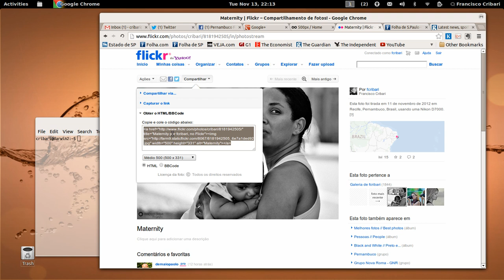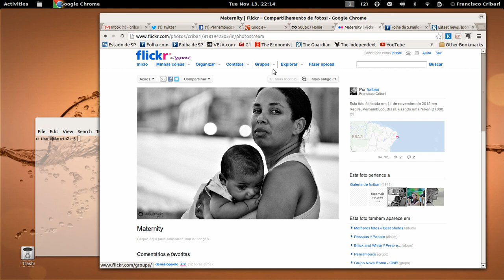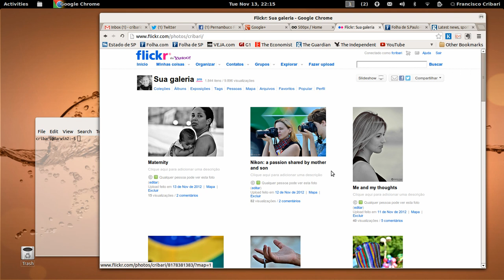Como postar fotos em tópicos de grupos no Flickr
Tutorial sobre postagem de fotos em tópicos de grupos de discussão no Flickr.